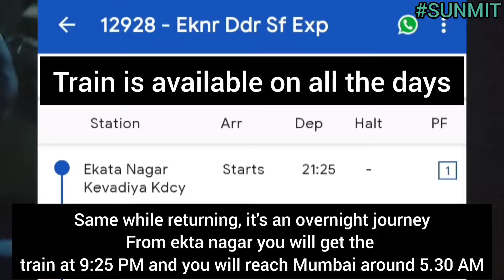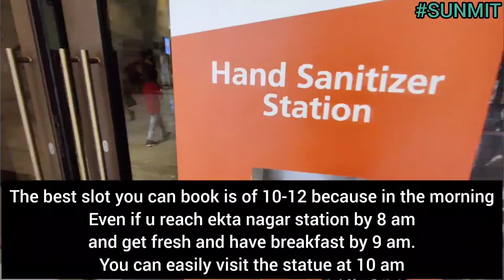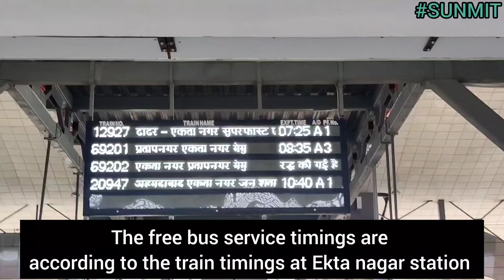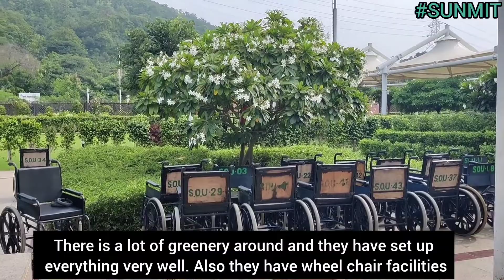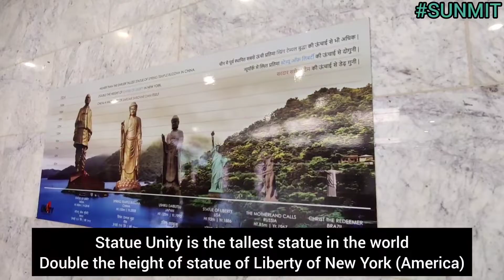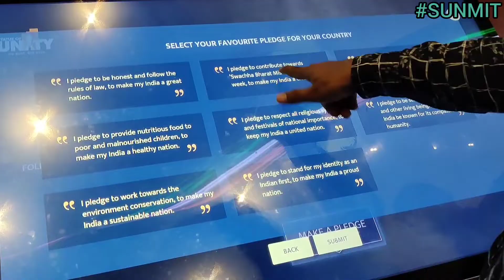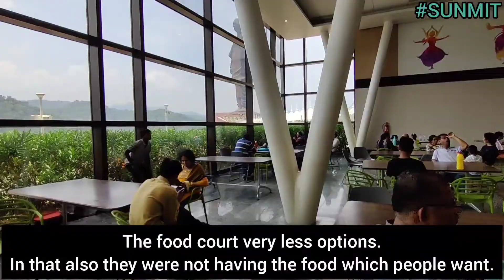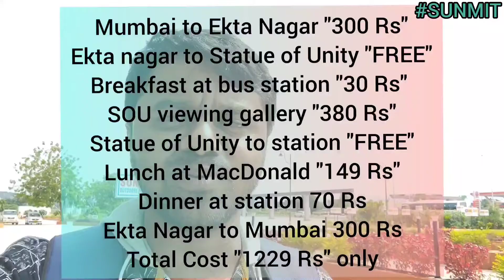Statue of Unity Budget Trip | Complete Guide to Explore SOU | Mumbai to Gujrat | Ekta Nagar